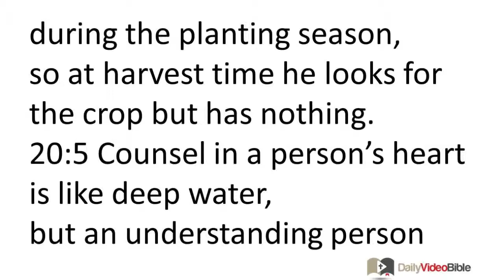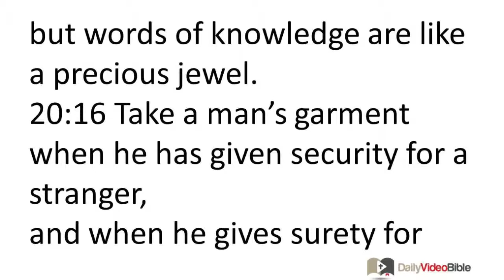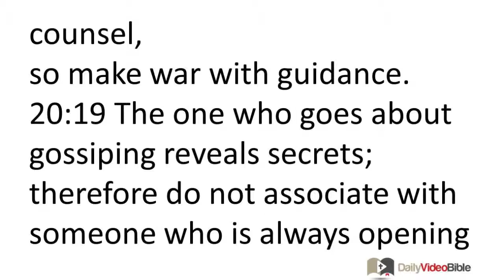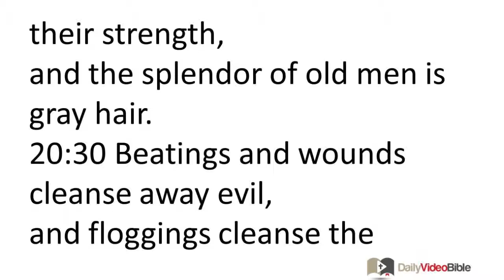December 20 Proverbs 20 Old Testament for the Daily Video Bible DVB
Proverbs 20:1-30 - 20:1 Wine is a mocker and strong drink is a brawler;
whoever goes astray by them is not wise.
20:2 The king's terrifying anger is like the roar of a lion;
whoever provokes him sins against himself.
20:3 It is an honor for a person to cease from strife,
but every fool quarrels.
20:4 The sluggard will not plow during the planting season,
so at harvest time he looks for the crop but has nothing.
20:5 Counsel in a person's heart is like deep water,
but an understanding person draws it out.
20:6 Many people profess their loyalty,
but a faithful person -- who can find?
20:7 The righteous person behaves in integrity;
blessed are his children after him.
20:8 A king sitting on the throne to judge
separates out all evil with his eyes.
20:9 Who can say, "I have kept my heart clean;
I am pure from my sin"?
20:10 Diverse weights and diverse measures --
the LORD abhors both of them.
20:11 Even a young man is known by his actions,
whether his activity is pure and whether it is right.
20:12 The ear that hears and the eye that sees --
the LORD has made them both.
20:13 Do not love sleep, lest you become impoverished;
open your eyes so that you might be satisfied with food.
20:14 "It's worthless! It's worthless!" says the buyer,
but when he goes on his way, he boasts.
20:15 There is gold, and an abundance of rubies,
but words of knowledge are like a precious jewel.
20:16 Take a man's garment when he has given security for a stranger,
and when he gives surety for strangers, hold him in pledge.
20:17 Bread gained by deceit tastes sweet to a person,
but afterward his mouth will be filled with gravel.
20:18 Plans are established by counsel,
so make war with guidance.
20:19 The one who goes about gossiping reveals secrets;
therefore do not associate with someone who is always opening his mouth.
20:20 The one who curses his father and his mother,
his lamp will be extinguished in the blackest darkness.
20:21 An inheritance gained easily in the beginning
will not be blessed in the end.
20:22 Do not say, "I will pay back evil!"
Wait for the LORD, so that he may vindicate you.
20:23 The LORD abhors differing weights,
and dishonest scales are wicked.
20:24 The steps of a person are ordained by the LORD --
so how can anyone understand his own way?
20:25 It is a snare for a person to rashly cry, "Holy!"
and only afterward to consider what he has vowed.
20:26 A wise king separates out the wicked;
he turns the threshing wheel over them.
20:27 The human spirit is like the lamp of the LORD,
searching all his innermost parts.
20:28 Loyal love and truth preserve a king,
and his throne is upheld by loyal love.
20:29 The glory of young men is their strength,
and the splendor of old men is gray hair.
20:30 Beatings and wounds cleanse away evil,
and floggings cleanse the innermost being.